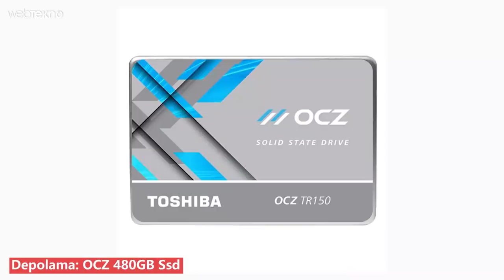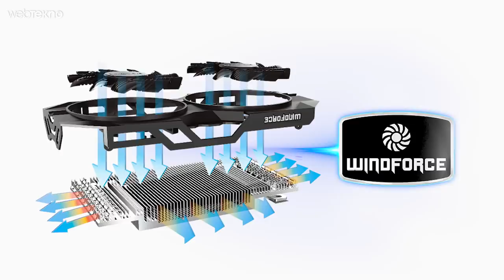İmkansız Fiyata Efsane Oyuncu Sistemi #4: Battle Bronze İncelemesi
*Oyun hediyeleri 16 Eylül'e kadar geçerlidir.

İmkansız Fiyata Efsane Oyuncu Bilgisayarı #3: Battle Bronze İncelemesi

Ekran kartı Gigabyte’ın GeForce RTX2060 OC 6G modeli bulunuyor. Nvidia’nın geçtiğimiz sene çıkardığı RTX serisinin fiyat/performans açısından belki de en başarılı üyesi olan RTX2060 Turing mimarisinin getirdiği bütün avantajlara sahip. Bir önceki jenerasyon ekran kartlarına göre performans açısından ciddi bir uçuruma ek olarak bu ekran kartı isminden de anlaşılabileceği üzere Ray Tracing yani ışın sürme desteği ile birlikte geliyor. Çok fazla uzatmadan, Ray Tracing teknolojisi sayesinde oyun motoru, oyun dünyasının içerisindeki ışın demetlerinin izlediği yolu takip ediyor ve çarptığı her yüzeyden, o yüzeyin özelliklerine göre nasıl yansıdığını hesaplayıp, ortaya geleneksel render yöntemlerine kıyasla çok daha gerçekçi bir görüntü çıkartabiliyor. Oyun testlerimiz sırasında özellikle Battlefield V’i de RTX açık oynayıp test ettik, orada da göreceksiniz.

Ekran kartı Gigabyte’ın Windforce 2X soğutma sistemine sahip. İki adet 90 milimetrelik farklı yönde dönen fanlar ve kompozit yapıya sahip bakır borularla destekli ısı bloğu sayesinde hem kolay kolay ısınmıyor hem de sağlam bir hız aşırtma potansiyeli sunuyor.

Rekabetçi oyunları üst bir seviyede oynamanız için de gereken performansı çok rahat verebiliyor RTX2060. Bildiğiniz gibi 60FPS yüksek tempoda oynanan rekabetçi oyunlar için eskisi kadar yeterli değil, çünkü rakipleriniz daha yüksek FPS’lerde oynuyor olabiliyor. RTX2060, PUBG, Apex gibi oyunları yüksek FPS’lerde oynatarak avantajı elden düşürmemenizi sağlıyor.”

Ayrıca bu ekran kartı sayesinde gelecekte RTX destekli Cyberpunk 2077, Control, Atomic Heart ve daha nice yeni oyunlara şimdiden hazır olacaksınız.